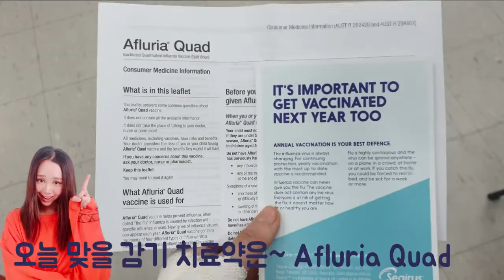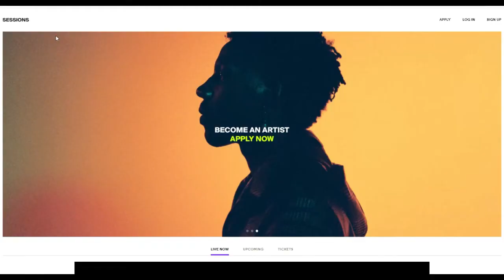병원, 콘서트 리허설, 차 사고~~~다사다난한 일주일 이하니 dailyvlog [ENG SUB]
Have you made sure to get your check ups for the Corona Virus?
Have you had your flu vaccines done as well? In Melbourne it is Winter and it's the worst time to sit down and wait for Covid-19 to just pass on by. Winter is the deadliest weather for viruses as the cold aids to preserve the virus for longer than it would in Summer. Sometimes I even wonder~ When did Corona start and how did I completely miss this. No one was prepared at all. Even after all the check ups and all the shots and vaccines I am still so cautious of isolating myself and makign sure I get the proper health benefits to assist me through this peak. Some people would point fingers at you if you'd hiccup or cough automatically assuming you have COVID-19. But remember that even though hiccups might not be signs of COVID-19 you must take into count of all the other symptoms such as; a sore throat, coughing, dryness in skin, rotting feet, discolouration in skin etc.. can all be the first few signs of COVID-19.
These days I am sure we are all wondering "Will Corona ever end?" "How long do we have to be in ISOLATION for Victorians/Melbournians?" and do you do it too? Check up on the death toll / death rate for Corona on a daily basis? Because if  you search "How many people died from the Corona in the world?" the statistics are absolutely astounding.
달려라 이하니 구독 + 🔔 + 좋아요은 사랑입니다! ^^